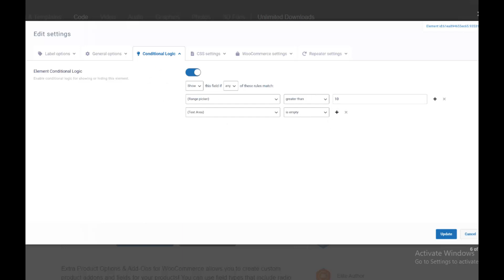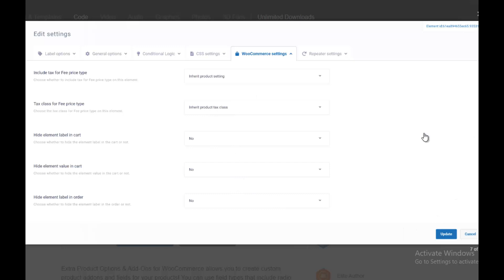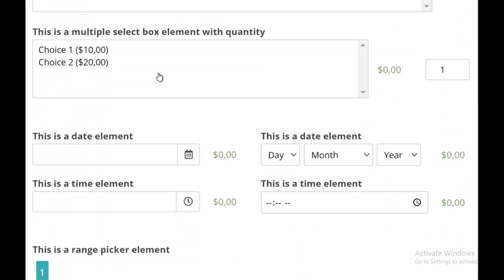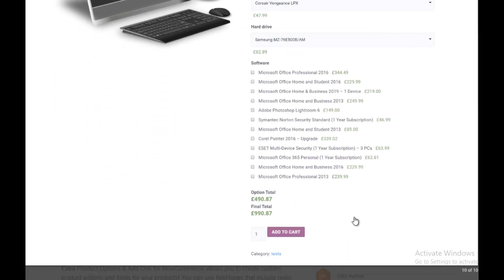Extra Product Options & Add-Ons for WooCommerce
Extra Product Options & Add-Ons for WooCommerce allows you to create custom product addons and fields for your products! You can use field types that include radio buttons, checkboxes, drop-down fields, text inputs, range pickers, product elements and more!

Top New Code is a global marketplace for top-quality code, scripts, and plugins. Discover thousands of templates, themes, and tools like eCommerce plugins and mobile app templates, all created by expert developers to suit any budget.